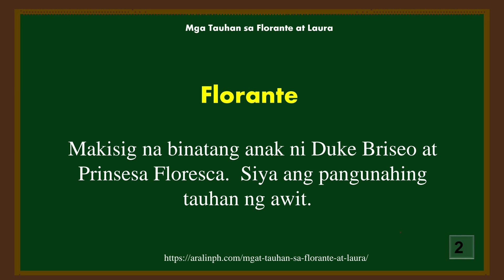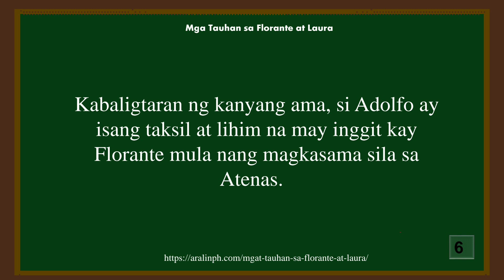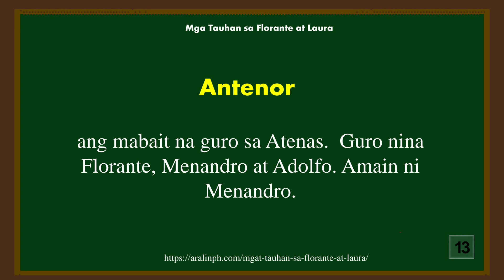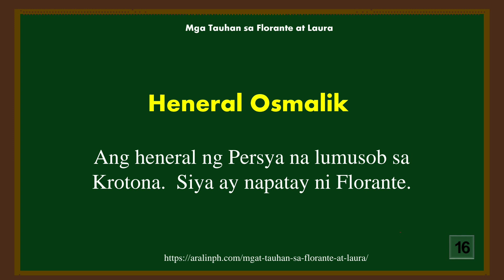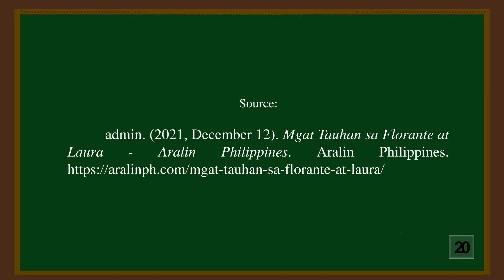MGA TAUHAN SA FLORANTE AT LAURA | Tagalog 2023